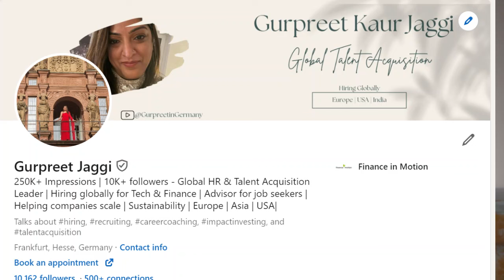Job Seeker Visa Germany 2024 - How I got Job on Job Seeker Visa Germany - My Full Story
My whole experience of Job Seeker visa. Discover in this video if the Job Seeker visa is really worth it.
Should you come to Germany on a Job Seeker visa or should you not.

I came to Germany on a Job Seeker visa and now I work here as a Lead HR. In this video, I am excited to share my experience of obtaining a Job Seeker visa in Germany. If you are an ambitious job seeker searching for opportunities and a bright career in Germany, this is the ultimate guide you've been waiting for!

Germany's Job Seeker visa is a unique program designed to attract skilled professionals from all around the world. It allows you to stay in Germany for up to six months, during which you can explore the job market, attend interviews, and secure employment in your desired field. Whether you are a recent graduate, experienced professional, or simply seeking new challenges, this visa program opens the doors to countless opportunities. Our comprehensive video will take you through the complete process of applying for a Job Seeker visa in Germany. I will cover everything from eligibility requirements, necessary documents, and the application procedure, to tips for preparing a captivating resume and cover letter tailored to the German job market. Moreover, I will discuss the benefits of this visa, including the chance to experience Germany's rich culture and diverse society. Known for its high standard of living, excellent infrastructure, and strong economy, Germany offers a world of possibilities for career growth and personal development. By the end of this video, you will have a clear understanding of the steps required to embark on this exciting journey and kick-start your career in Germany. So, grab a pen and paper, and get ready to take notes on this invaluable information! Don't miss out on this opportunity to unlock the secrets of securing a job seeker visa in Germany. Join me on this remarkable journey by watching the full video now!